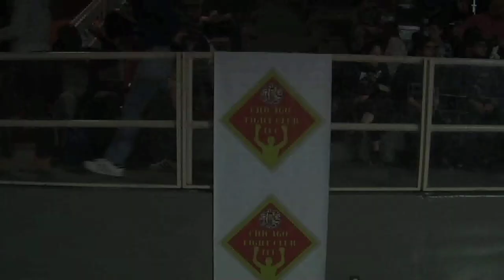008 Robert Foulks v Oreal James 178Lb. Master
Video of Chicago Fight Club Fights at Chicago Golden Gloves 2018, 008 Robert Foulks v Oreal James 178Lb. Master